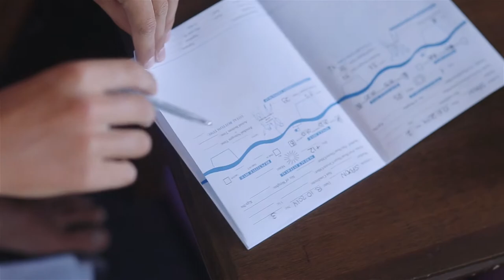Great Barrier Reef Liveaboard on Reef Encounter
Great Barrier Reef Liveaboard Stay on Reef Encounter

Reef Encounter – A Floating Boutique Hotel on the Great Barrier Reef
Step aboard Reef Encounter, our floating boutique resort, for your Great Barrier Reef experience. Live and sleep on the reef and see it at its best – day and night! Reef Encounter is an excellent alternative to a resort based holiday and a fantastic upgrade from a day trip. With daily departures from Cairns by boat or helicopter, stay for one or as many nights as you like in superbly appointed staterooms all with ensuite, or indulge and upgrade to the luxurious Top Deck Club.
Accommodating only 42 guests at any time, Reef Encounter is large enough to provide all the comforts of the largest Cruise ships yet small enough to enable access to spectacular reef locations inaccessible to other vessels. With Reef Encounter, guests have the opportunity to experience two full days and to sleep on the reef, giving them more time to relax and enjoy the experience, in and out of the water. This is especially important for beginners as they have plenty of time and encouragement from friendly staff to help them get used to the water.
Onboard: All Staterooms are located on the outside with large ocean views, fresh gourmet prepared meals, air-conditioned throughout with large dining room, bar and lounge, easy access snorkel/dive platform, heli-pad, snorkel and dive equipment, glass bottom boat tours, Guided Snorkel tours, Resort, Learn to Dive and Certified diving or simply enjoy your Resort at the Great Barrier Reef on the sundeck or in the spa watching the sunset over the Reef!
For an extra touch of luxury, upgrade to an exclusive Top Deck package. Top Deck guests are treated to champagne on arrival, breakfast in bed, dinner under the stars and a personal valet/dive or snorkel guide at all times to ensure an experience nothing short of breathtaking!
The humpback whales are expected any day now.
Join the best crew on the reef for an outstanding Great Barrier Reef Encounter